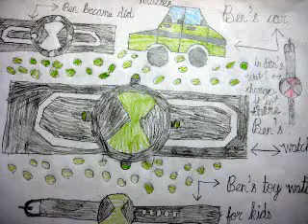Drawings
Drawings by Master M.Shashank Balaji, studying in Class II (KV) Karnataka India